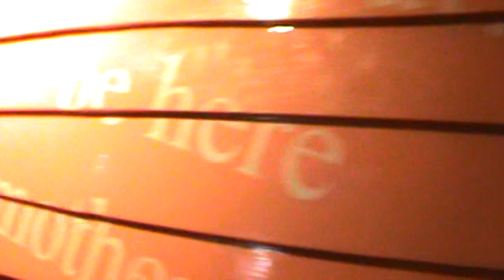Universal Studios Orlando with The French's